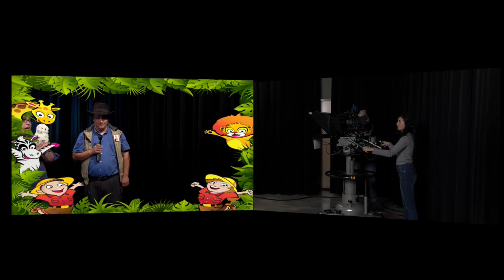Into the wild with Ramon and Drew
Fall 2017 Video Production Mid Term
Topic: Camera Moves